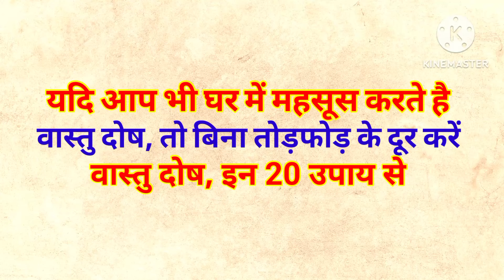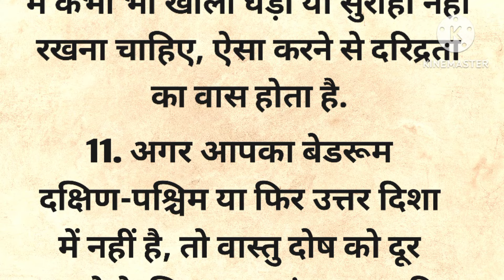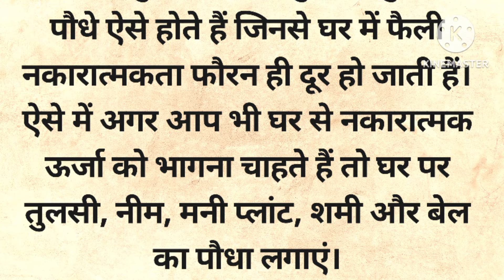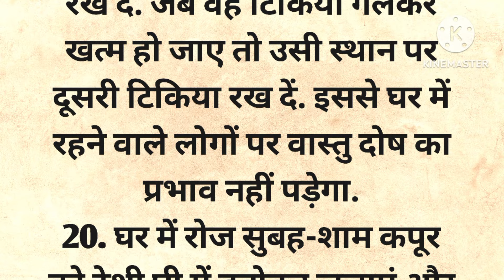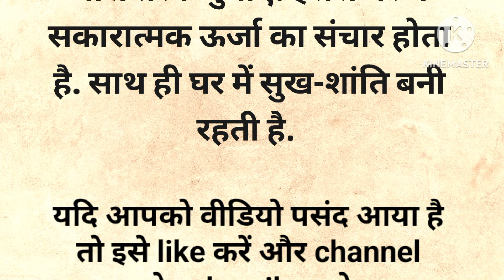बिना तोड़फोड़ घर का वास्तु दोष दूर करने के 20 आसान उपाय | vastu shastra | vastu dosh nivaran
घर का वास्तु दोष कैसे दूर करें
घर का वास्तु दोष दूर करने के उपाय
कैसे पता करें की घर में वास्तु दोष है
बिना तोड़फोड़ वास्तु उपाय
बिना तोड़फोड़ के घर का वास्तु दोष कैसे दूर करें
घर में वास्तु दोष कैसे ठीक किया जाता है
रसोई घर का वास्तु दोष कैसे दूर करें
सीढ़ियों का वास्तु दोष कैसे ठीक करें
वास्तु दोष से कौन सी परेशानियां होती है
वास्तु दोष निवारण मंत्र
वास्तु दोष निवारण यंत्र

Motivational quotes
Inspirational quotes
Positive life quotes
hindi stories
viral quotes
Heart touching quotes
mufi khan's voice
lessonable quotes
true lines
suvichar in hindi
acche vichar
hania voice
the interesting quotes
inspirational story
tips and tricks point
long life
life story
life quotes
Inspirational thoughts
namita story
kinjal story
rangila baba official
aawaaz Sonam ki
aarohi gyan
KS story
ladli voice
sacchi baatein
shikshaprad vichaar
anmol vichar
hindi kahaniyan
bujurgon ke anmol vichar
astrology
samudrik shastra
Vastu shastra
Jyotish shastra
chanakya neeti
gharelu nuskhe
totke or upaay
gharelu nuskhe
viral Kitchen Tips
nishu voice
vlog academy
lal kitab ke aasan tips
Lal kitab ke vastu tips
Hindi gyan
Chanakya neeti
astrology tips
best lines
kids khaniya
vastu tips for ladies
today thoughts
good thoughts
aasan jindagi
Cooking tips